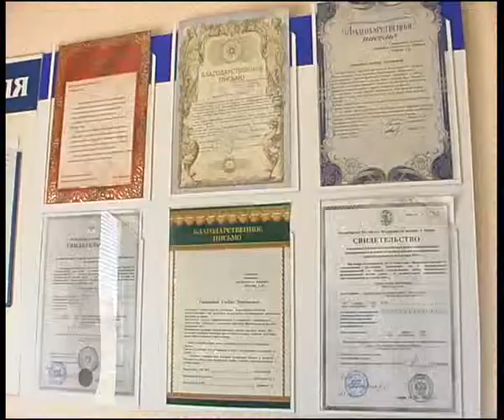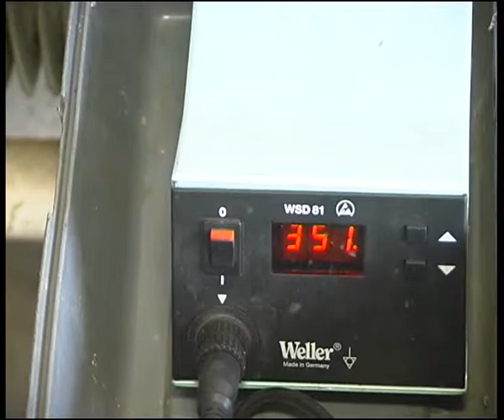Albert life time on 2013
Алексей Челейкин - Пожизненная гарантия от автостекла у Альберта, Alexey Cheleykin - Albert life time varranty .